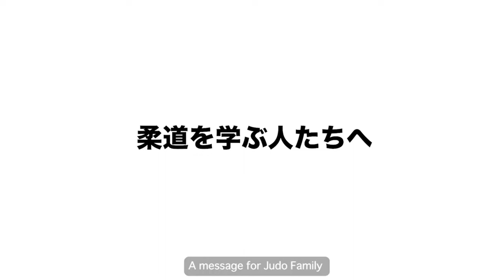Японское дзюдо | КОДОКАН | ТАКИМОТО Макото "Содэ-Цурикоми-Гоши" обучающее видео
🔥Озвучено на русском языке!

🡺Вашему вниманию представлено обучающее видео "КОДОКАН".

🡺В этом видео вы увидите "Содэ-Цурикоми-Гоши"  выполняемый Олимпийским чемпионом 2000 года по дзюдо в весовой категории до 81 кг., ТАКИМОТО Макото, 6 Дан.

🡺Представлены приёмы: "Содэ-Цурикоми-Гоши"

🡺Озвучено на русском языке Давидом Карасевым